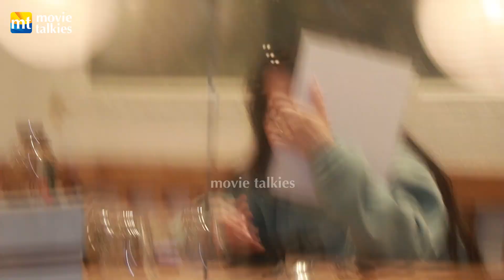No Makeup No Photos - Frustrated Urfi Fights with Media, hides her face with Menu Card at restaurant